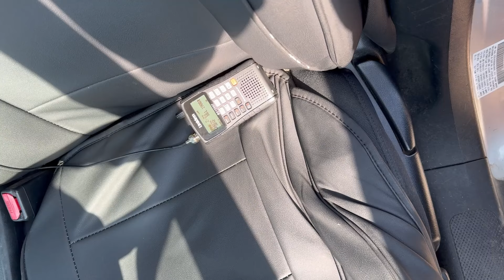[HD] Speedy Amtrak and CN Trains in the Mississippi Delta 8-12-24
CN's Yazoo Subdivision is an important route connecting Memphis and Chicago with the gulf coast. Running through the flat, fertile delta, the line has high track speeds and wide open spaces for viewing passing trains. On a muggy August morning, we visit the line near Greenwood, MS to catch the morning Amtrak City of New Orleans along with some other quick freights. Enjoy!

Timeline:
0:00 Intro
0:14 Amtrak 59 at Greenwood
2:25 Amtrak 59 at Sidon
4:35 CN C70271 near Sidon
7:44 CN L53671 near Sidon
9:35 Sperry Rail Truck at Greenwood
11:10 CN Z19491 at Greenwood
14:00 CN R99071 at Yazoo City